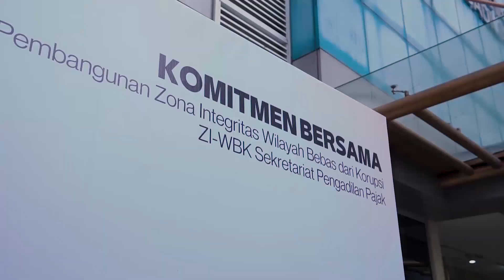Capacity Building SPJ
Guna untuk sample contoh video untuk para calon kllient
Video Documentation Highlight Video Event, Travel Video/Video Perjalanan/Video Wisata. Video Documentation Cinematic

Jasa Dokumentasi
⫸ MICE (Meeting, Incentive, Convention, and Exhibition ) ⫸ Live Streaming  ⫸Multicamera Shooting ⫸ Funeral / Monding ⫸ Photobooth Matrix ⫸ Wisuda ⫸ Company Profile ⫸ Tour ⫸ Drone ⫸ Mapping Drone ⫸ Product
⫸ Video iklan Animasi ⫸ Interior / Exterior ⫸ Desain ⫸ Editing Video ⫸ Website

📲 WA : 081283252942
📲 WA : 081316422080